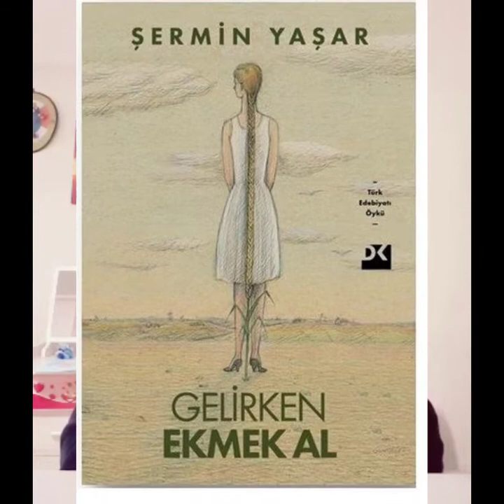Kitap Önerileri: Gelirken Ekmek Al - Şermin Yaşar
Öğrencimiz Şermin Yaşar'ın kitabını yorumluyor.